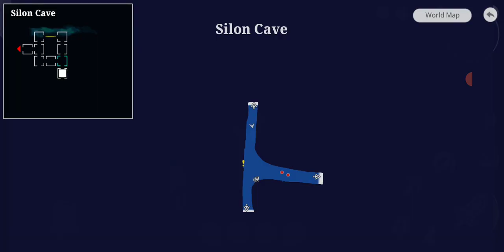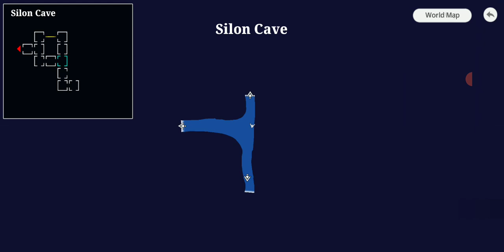Epic Conquest 2 Gameplay Walkthrough Part 7 Crystal Mine